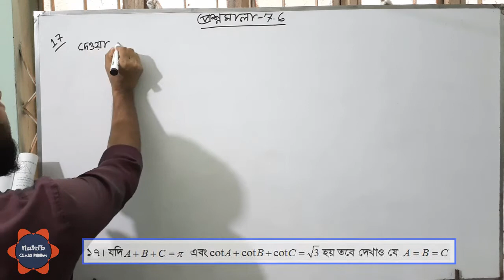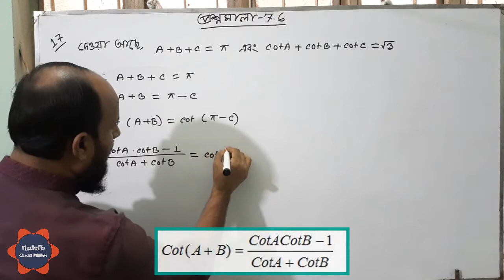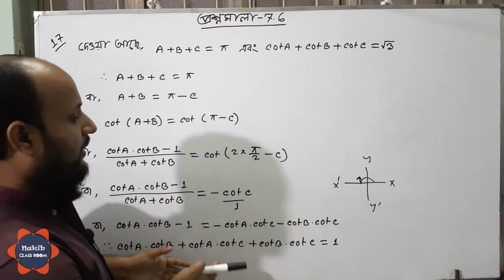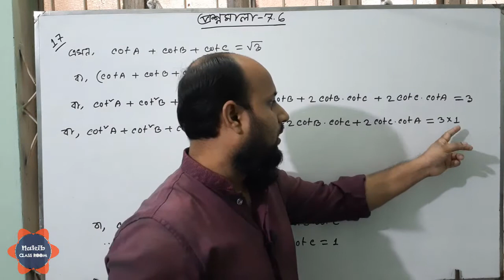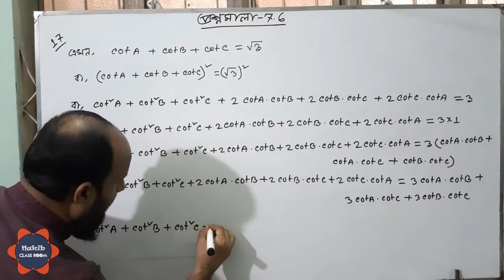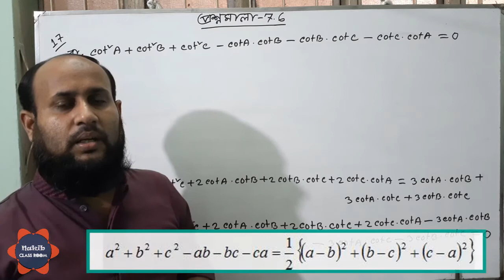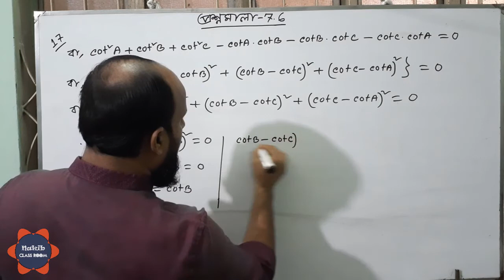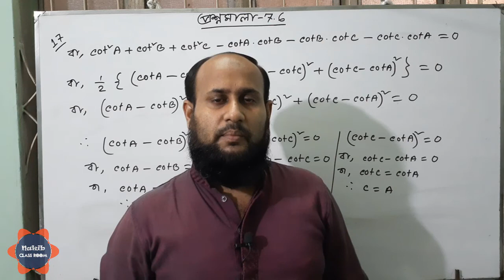সংযুক্ত কোণের ত্রিকোণমিতিক অনুপাত - প্রশ্নমালা ৭.৬ পর্ব - ৩৭ | বই -এস ইউ আহাম্মাদ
ভিডিও টিতে সংযুক্ত কোণের ত্রিকোণমিতিক অনুপাত | প্রশ্নমালা -৭.৬  (বই -এস ইউ আহাম্মাদ  ) আলোচনা করা হয়েছে ।
একাদশ ও দ্বাদশ শ্রেণি | উচ্চতর গণিত - ১ম পত্র - সপ্তম অধ্যায় | সংযুক্ত কোণের ত্রিকোণমিতিক অনুপাত | প্রশ্নমালা  ৭.৬ | পর্ব - ৩৭